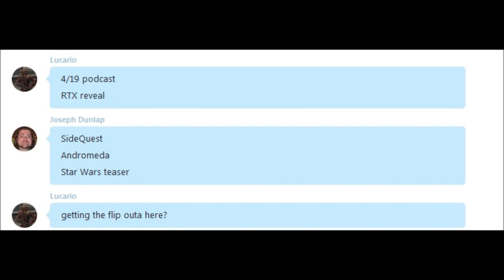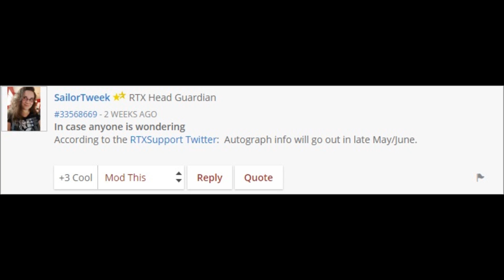Player 4 Podcast Episode 106: Is the Andromeda Galaxy Worth the Journey?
The gang's all here for another episode of deep thought and reflection. yeah, I couldn't keep from laughing as I typed that out.

They are up to their old shenanigans again. This time, Joseph brings his own review of Mass Effect Andromeda to compare with Alex's in episode 104. The Players also discuss the first reveal of RTX Austin 2017, Sidequest Community Weekend at RTX, and projectors for your home. Because TVs just don't cut it anymore!